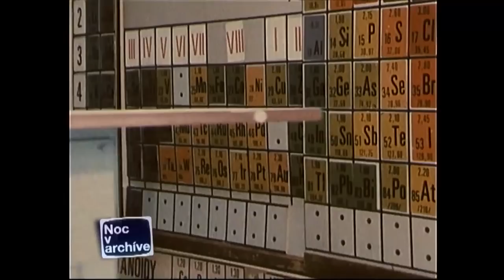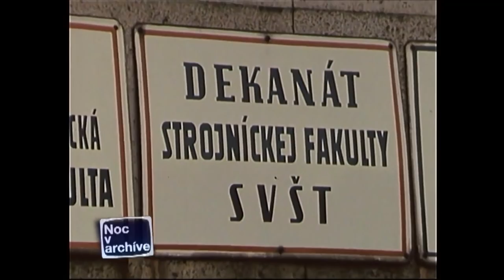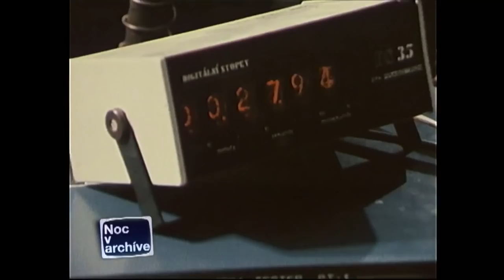Školy za socializmu (1986)